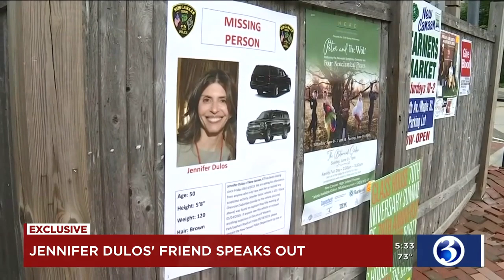Video: Missing New Canaan mom's close friend speaks out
While Jennifer’s family and friends haven’t had much to say, one of her close friends is speaking out about Jennifer’s personality and friendship with her ex-husband, Fotis Dulos.